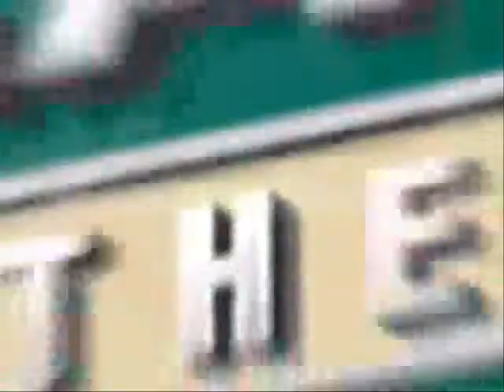June 10, 2009 - Late Night with the Lexington Legends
Episode 35 - Legends Director of Fun SuperMario recaps the June 10, 2009 Lexington Legends baseball game at Applebee's Park. Broadcaster Keith Elkins interviews player of the game Andrew Simunic.